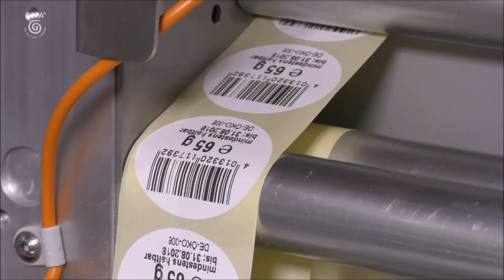GEPA-Schokonikoläuse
Als Fair Handelsunternehmen bieten wir von der GEPA die Alternative zum kommerziellen Weihnachtsmann aus Schokolade an: den ersten fairen Schokobischof mit Mitra und Bischofsstab.

Im Video sehen Sie, wie er hergestellt wird!